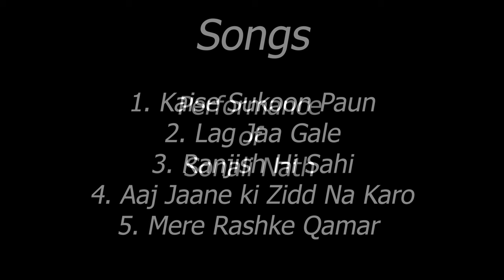Sonali Nath Live Performance | Hawaiian Guitar | Abhishek Nath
Hello, this is a live recorded performance of Mrs. Sonali Nath on Hawaiian Guitar playing Hawaiian Guitar and accompanied by Abhishek Nath on Acoustic Guitar. This was her performance on the occasion of Artist of the Month for the FB page Sunil Ganguly, Legendary Guitarist.Dedicated by Sunny Zaman
She performs 5 songs -
1. Kaise Sukoon Paun
2. Lag Jaa Gale
3. Ranjish Hi Sahi
4. Aaj Jaane Ki Zidd Na Karo
5. Mere Rashke Qamar

The video has been live recorded at Niyogi's Place Studio in Kolkata.

Electric Hawaiian Guitar - Sonali Nath
Mixing and Mastering - Abhishek Nath
Acoustic Guitar - Abhishek Nath
Videography - Supriyo Nath
Video-editing - Abhishek Nath

Get in touch with us on Twitter at

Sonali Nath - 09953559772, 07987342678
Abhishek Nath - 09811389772